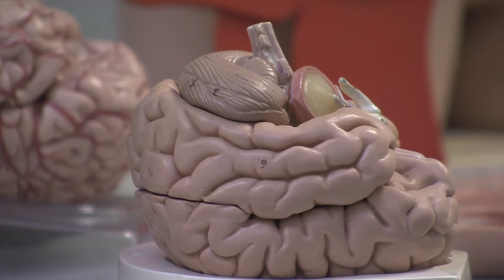The Science Behind Amazing Service featuring Prof. Gemma Calvert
American Express has partnered with cognitive research organization Neurosense to conduct a global study that measures the chemical, biological and emotional impact in people giving or benefiting from great acts of above-and-beyond service.